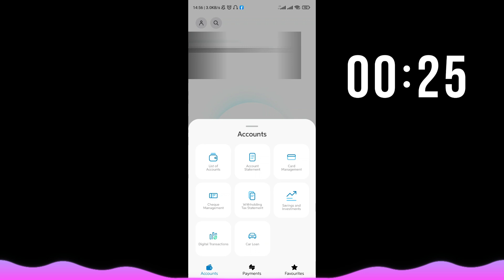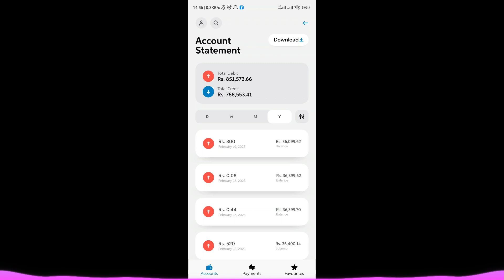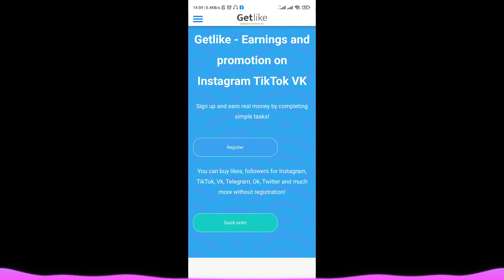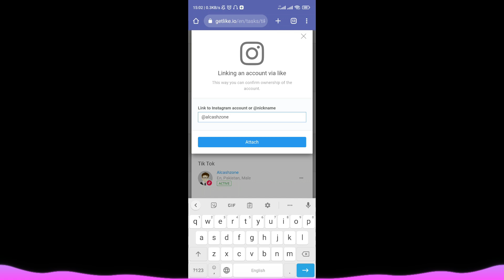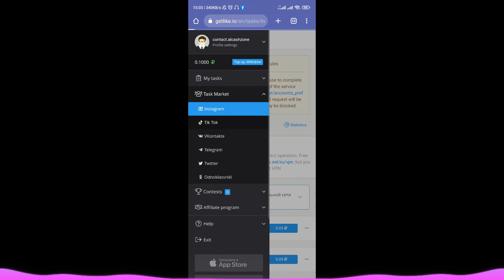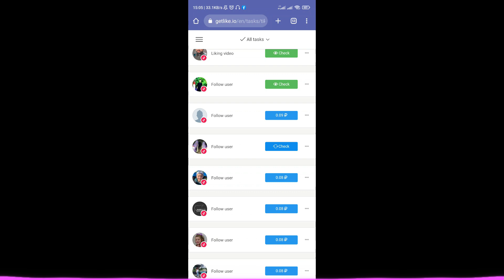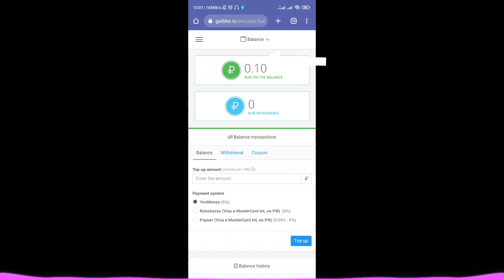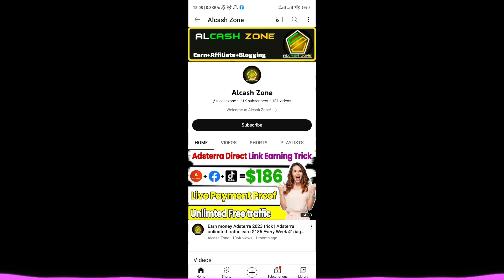How I earn 2 Lac Without Doing Anything 2023 | Without investment paise kaise kamaye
Are you looking to make money online without investing any money? Look no further than Getlike! In this video, I'll share my experience using Getlike to earn money in 2023 without doing anything. With Getlike, you can earn money through various means like TikTok, Instagram, and referrals. I'll also show you how to work with Getlike, get in contact with your account, and use Payeer to collect your earnings.

Getlike is an income site that allows you to earn money automatically by creating an account and setting up your earnings. You don't need to do anything else - simply let Getlike work its magic and earn money for you! Whether you're looking to earn extra income or turn Getlike into your full-time gig, this video will guide you through the process.

So, how can you make money from Getlike? Through various methods like TikTok, Instagram, and referrals, you can earn money without having to do anything else. You can also use Payeer to collect your earnings and withdraw them at any time.

If you're looking for an easy and hassle-free way to earn money online, then Getlike is the answer. So, watch this video and start earning money today!